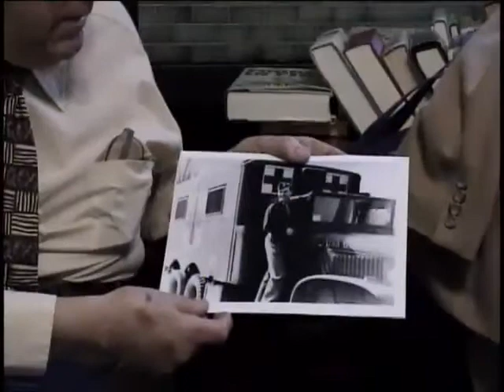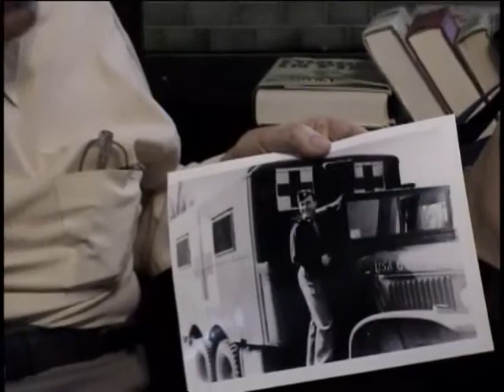Harmon T. LaMar, Captain, US Army, World War Two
Captain Harmon T. LaMar
DOB: 27 April 1920
Hometown: Danamora, NY
Place of Birth: Danamora, NY
Inducted: 18 June 1943
Discharged: 17 April 1946
United States. Army. Army, 7th
United States. Army. Signal Battalion, 65th
28 May 2004
Saratoga Springs, NY
Dentistry
Battle of Bulge
LaMar, Dr. Harmon T.
Siegfried Line
Strasbourg
Bitche
Colemar
tooth extractions
Dentist
Nice color photo of map and photo in uniform with unit patches and awards.